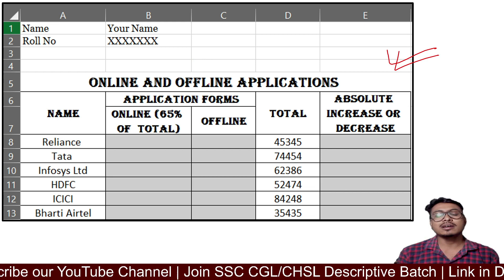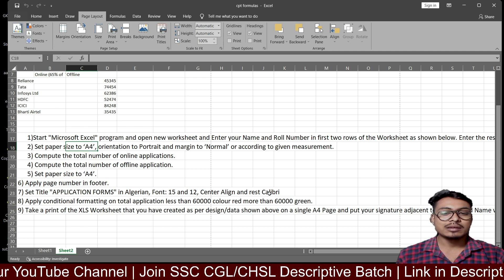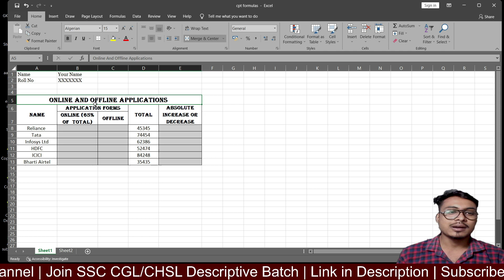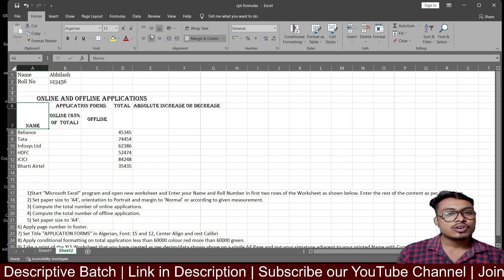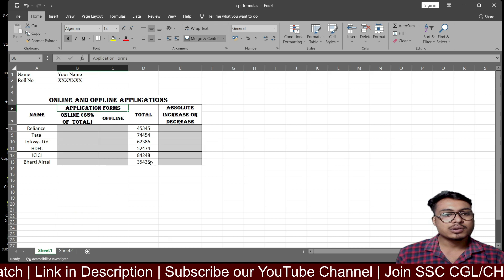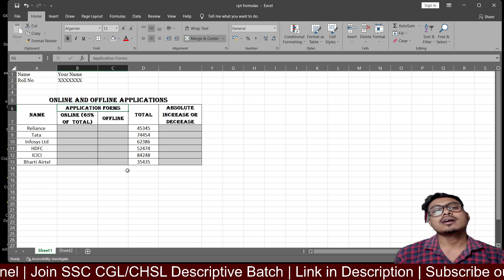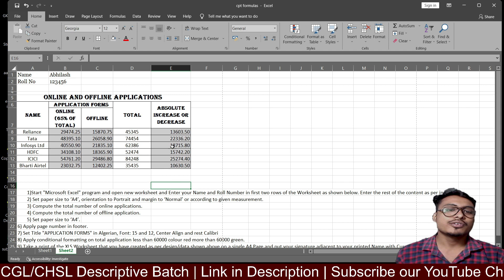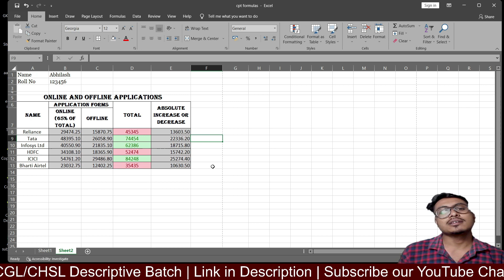SSC CGL Tier 4 Skill Test class 11 | Excel skill test prep | MS Excel Tutorial with XLSX work files